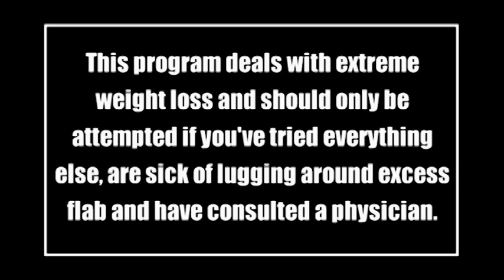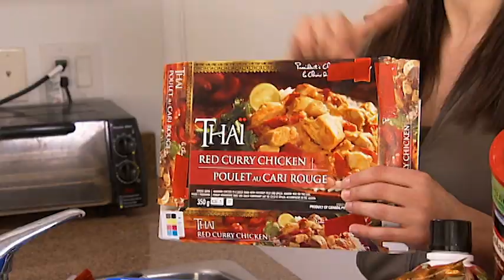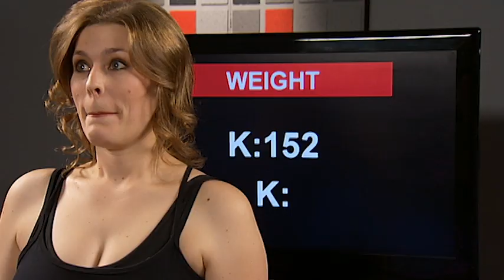Weight Gain Or Stage Fright? - The Last 10 Pounds Bootcamp - 402 - Downsizing Divas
Musical partners Karen and Katy have been through countless performances together and have to keep altering their gowns out. They’re hoping to slim down and get into some beautiful new dresses in time for their next big concert – just four weeks away.